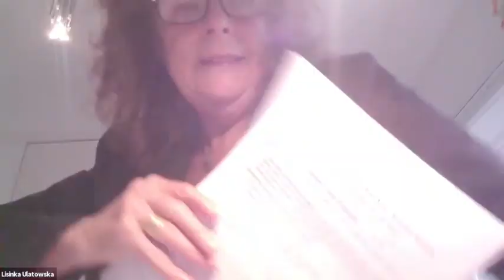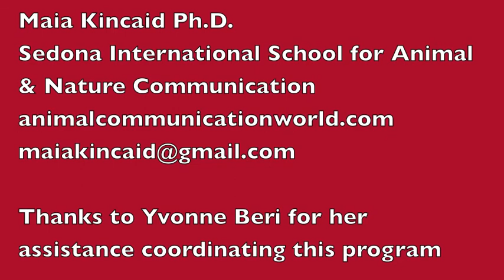WORKSHOP 2: LOBBYING THE UNITED NATIONS IN HARMONY WITH NATURE